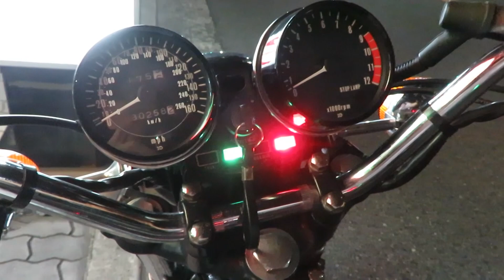夜のカワサキZ1 ディテールとノーマル4本マフラー音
1974 Kawaski Z1-B 夜の明かりに照らされたZ1　滑らかでセクシーなデザインとノーマル4本マフラーサウンドを堪能。Z1